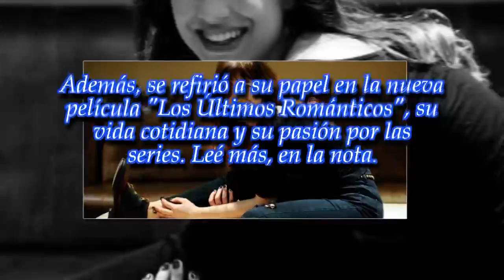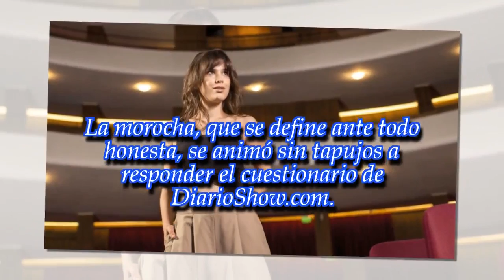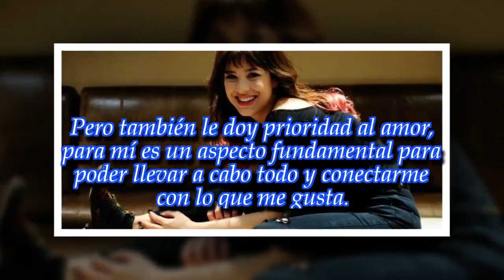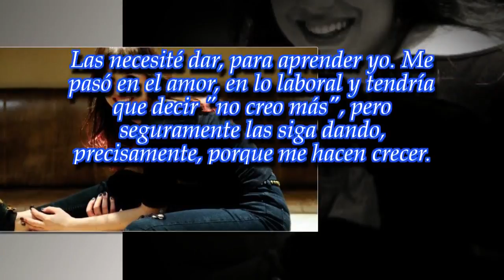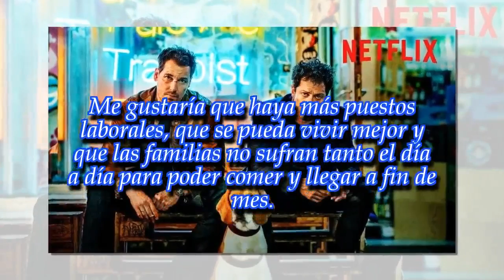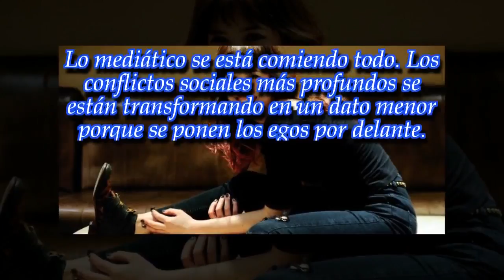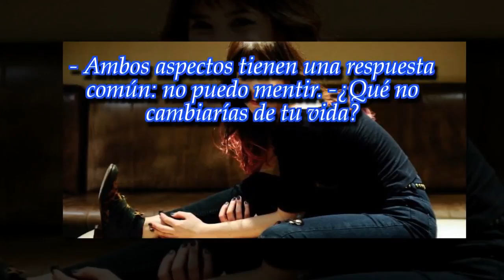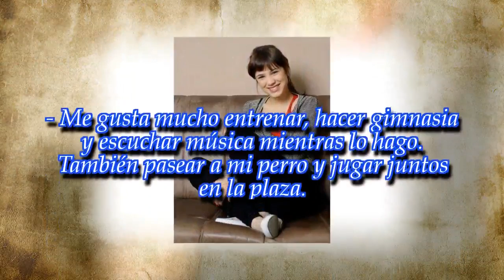Vanesa González: "Veo codicia y ambición en todos los terrenos"